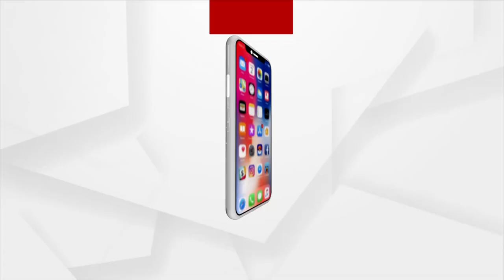ଅମାନିଆଙ୍କୁ ସାବାଡ଼ କରିବ BMC ।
ଖୋଲିଲା ଦୋକାନ ବଜାର
ହେଲେ କେଉଁଠି ବି ନାହିଁ କରୋନା କଟକଣା ?
ପ୍ରତେକ ଦିନ ସଂକ୍ରମଣ ତାଲିକାର ଶିର୍ଷରେ ରହୁଛି ଖୋର୍ଦ୍ଧା ଜିଲା । ଏହାରି ଭିତରୁ ପ୍ରାୟ ୭୦% ପ୍ରତିଶତ କେବଳ ଭୁବନେଶ୍ବରରୁ ଚିହ୍ନଟ ହେଉଛନ୍ତି ଆକ୍ରାନ୍ତ । ଏପଟେ କିନ୍ତୁ ଲୋକେ ମାନୁନାହାଁନ୍ତି କରୋନା ନିୟମ ।